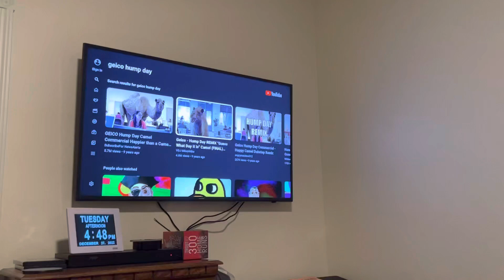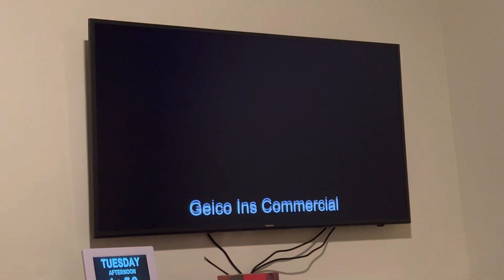Geico Happy Hump Day ￼On Wednesday